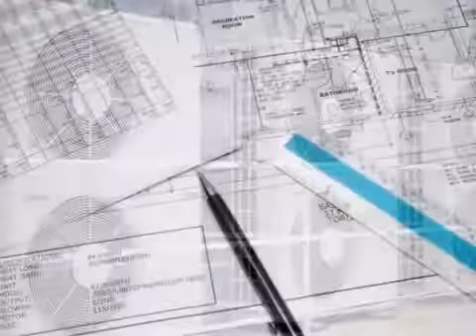Air Conditioning Services - Rapid Climate Control